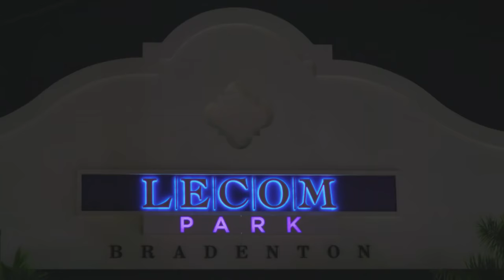2022 Wilson Glove Day - Pittsburgh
Pittsburgh is ready to turn some heads this season with a roster loaded with custom Wilson A2Ks and A2000s. 2021 breakout center fielder Bryan Reynolds picked up two custom A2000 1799s and a commemorative All-Star glove. Ke'Bryan Hayes grabbed two custom versions of his 11.75" A2000 KBH13 Game Model. Pitchers Zach Thompson, Duane Underwood Jr. and David Bednar scooped stylish new gloves to complement their work on the mound.